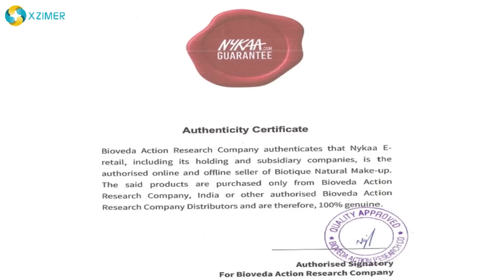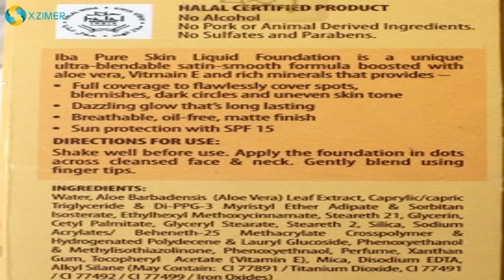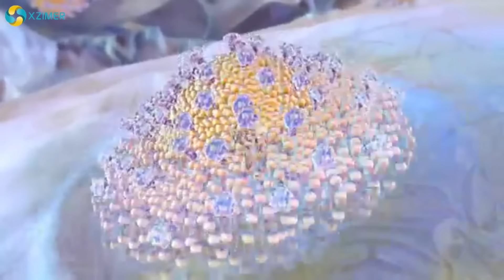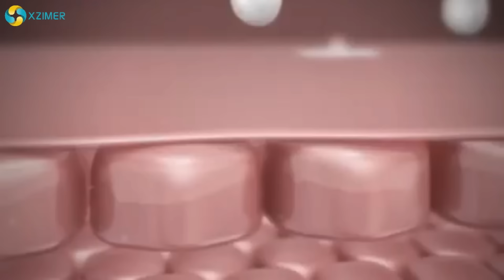Which is the Best Toxins & Harsh Chemicals Free Organic Foundation Brand in India?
XzimerMedicare ke is video se aap janyenge ki Indian market me milne wale best, herbal organic foundation brands kon se hai, kya hai in foundation ka effect apki skin pe ye aur iske alawa aur bhi bhut kuch hai apke liye is video me...

XM Amazon Store Id:-

1- SoulTree Ayurvedic BB Cream - Golden Glow

2-Just Herbs Skin Tint- 0 Porcelain

3-Ruby's Organics Skin Tint Mattifying Foundation - 3 Deep

BestToxinsFree FoundationBrandInIndia